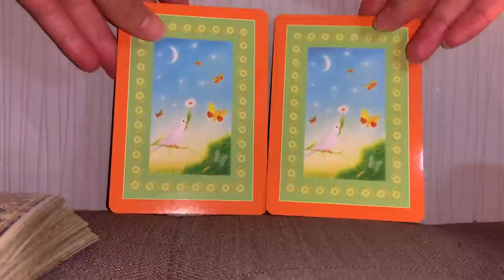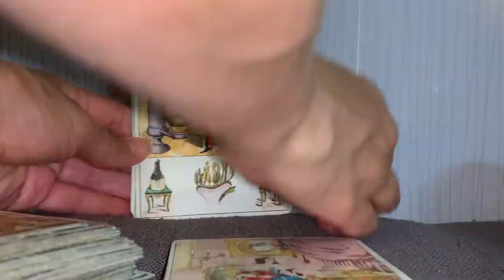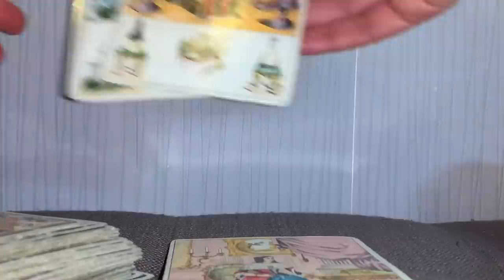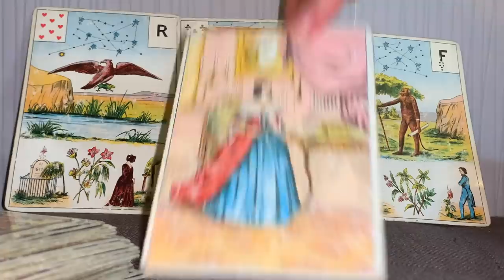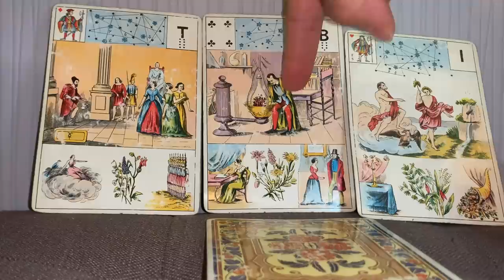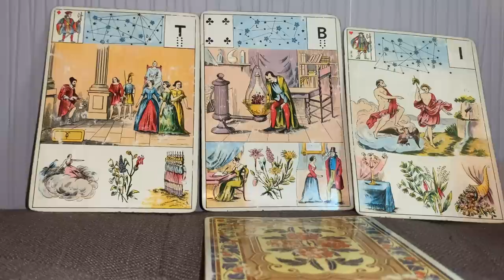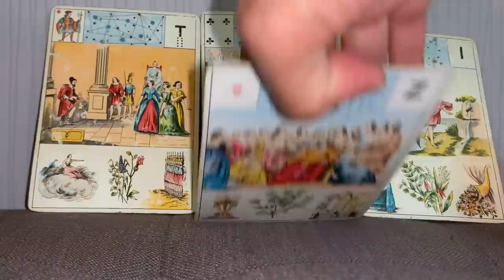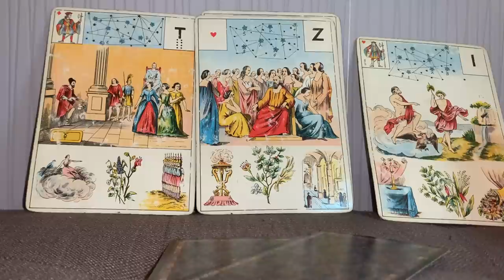PROTECTION, PUISSANCE SUR LES ÉVÉNEMENTS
Polarité yang 28:18

Ou le commander en ligne :